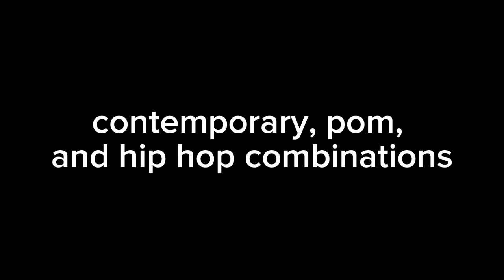Texas Tech Pom Squad 2023-2024 Recruitment Video 1